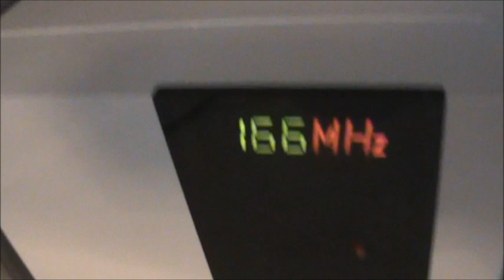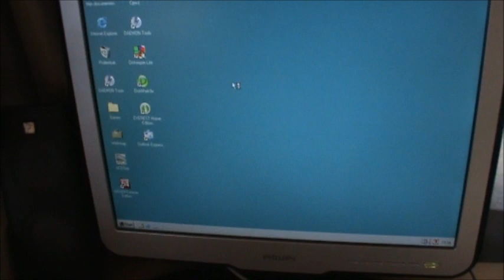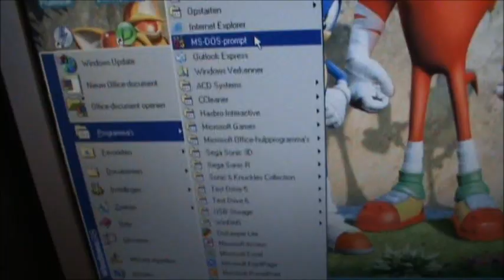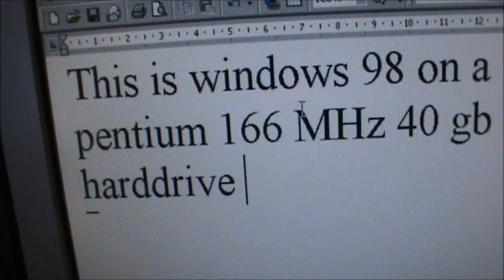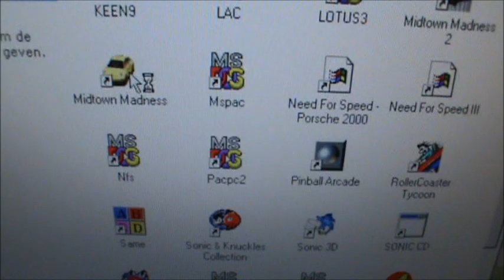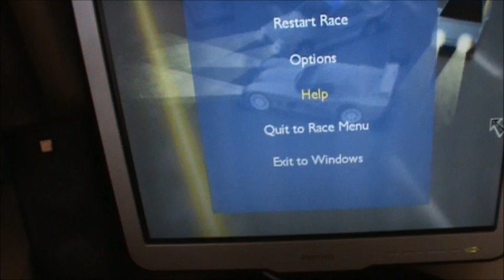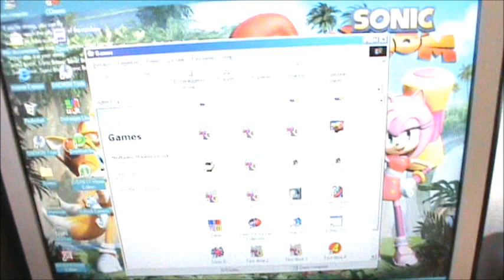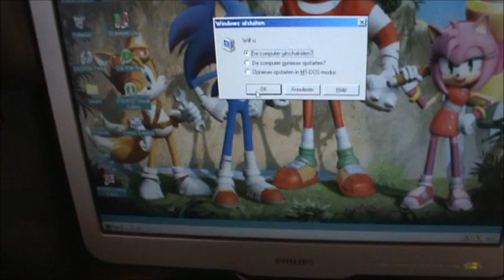Vintage Computer Update Dec 2018 Part 1 of 3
Pentium MMX 166 and more computer updates